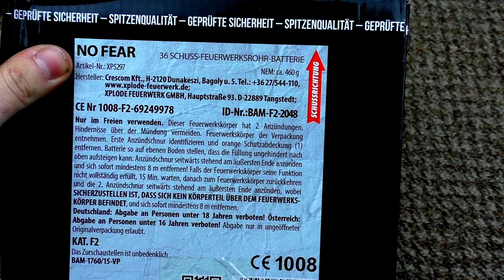Xplode - No Fear | Verloren im Gold.. 🌟| DennisPyro©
Heute gibt es mal eine Batterie, die es schon eine weile gibt!
Und zwar die goldige No Fear! Viel viel besser als erwartet! 😍

Zum Kollege!

Zum Shop!

by PyroExtrem

🎶Verwendete Lieder:
🎵Ufo361 - Stay High 2.0